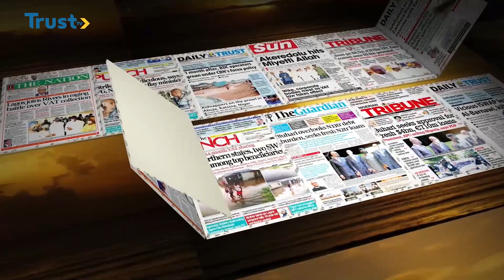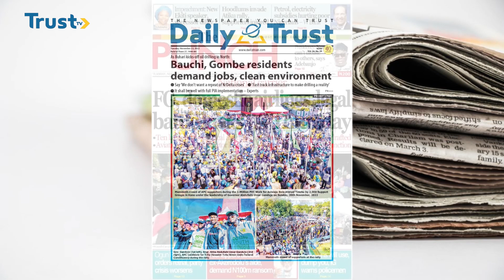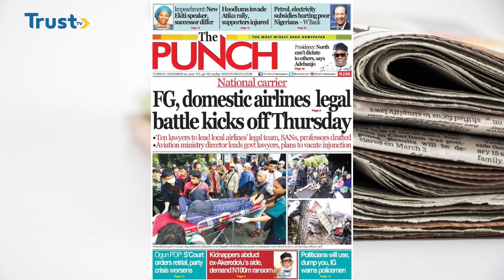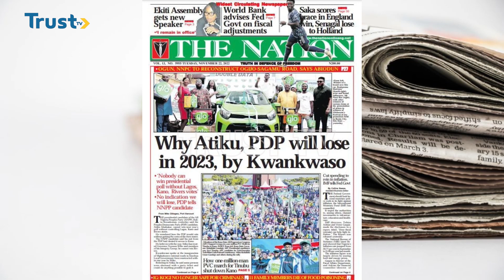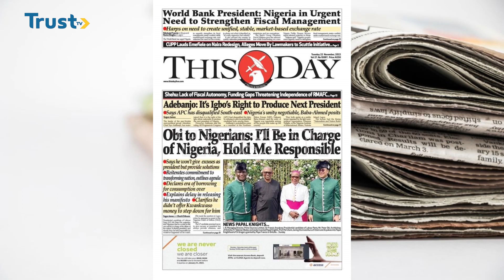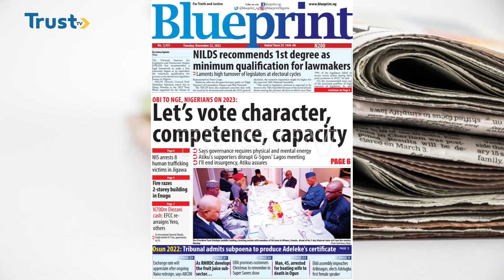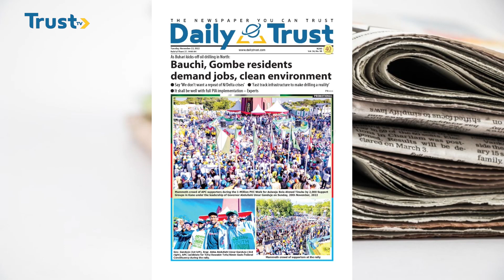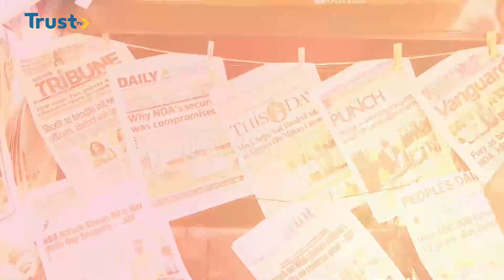NEWSPAPER REVIEW ON DAYBREAK SHOW | TRUST TV